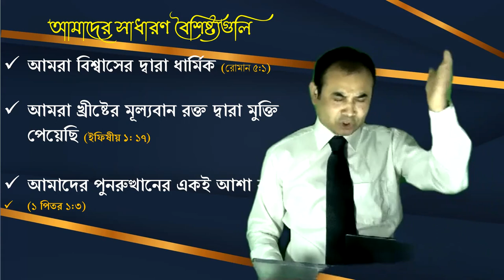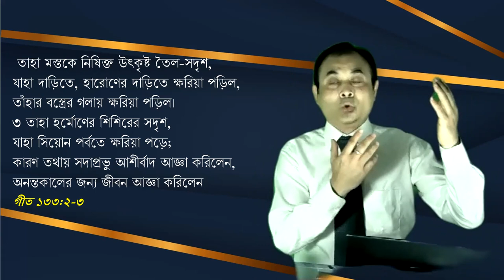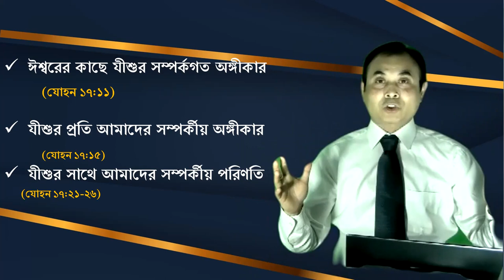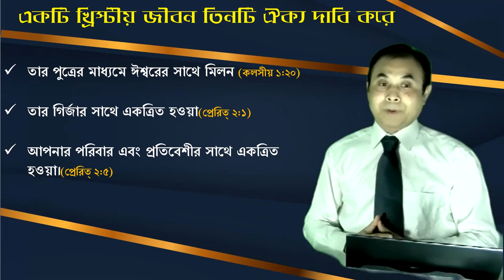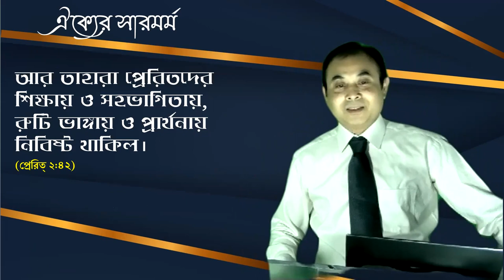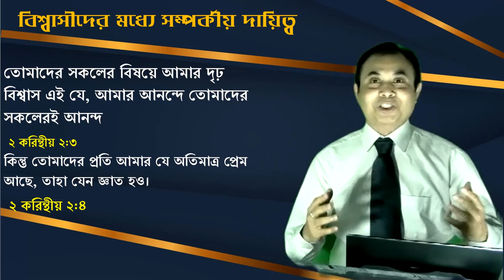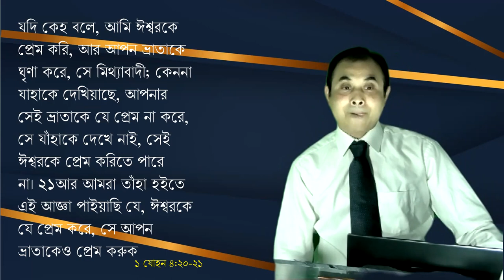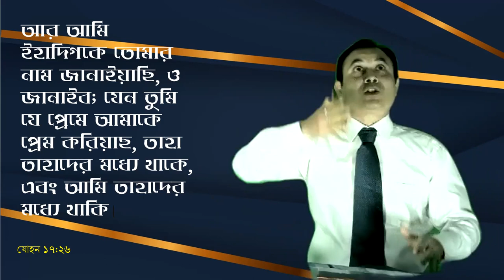উদযাপন -খ্রিস্টে ঐক্যের জন্য--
দেখ, ইহা কেমন উত্তম ও কেমন মনোহর যে,
ভ্রাতারা একসঙ্গে ঐক্যে বাস করে!
গীত ১৩৩:১
Sermon 15012023